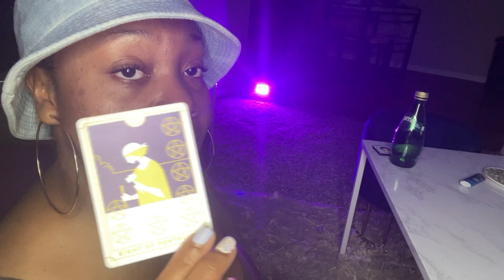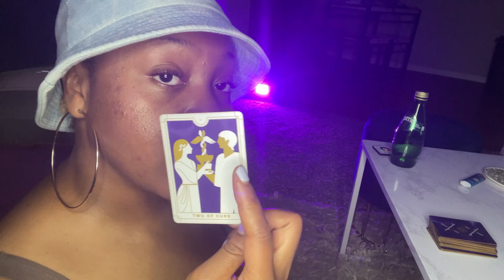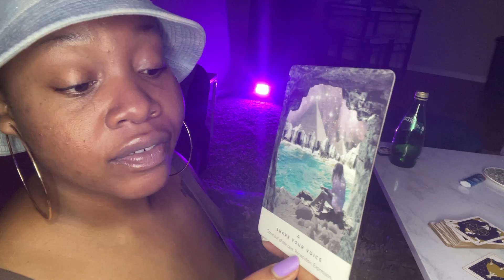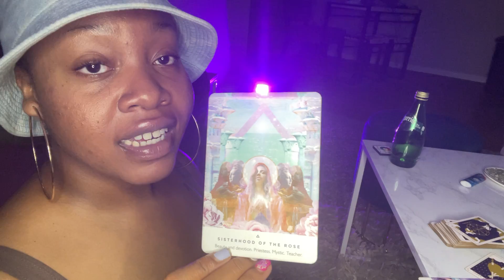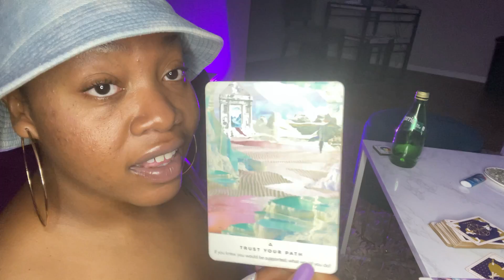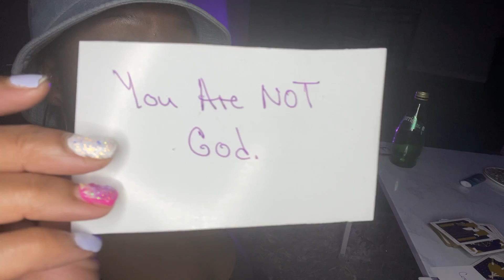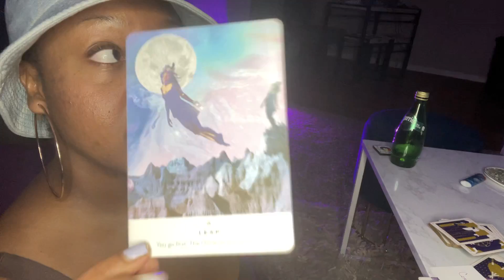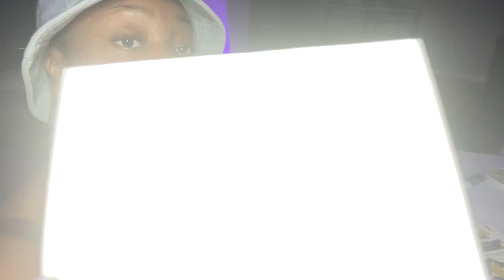Scorpio ♏️ - Asking A Divine Question.